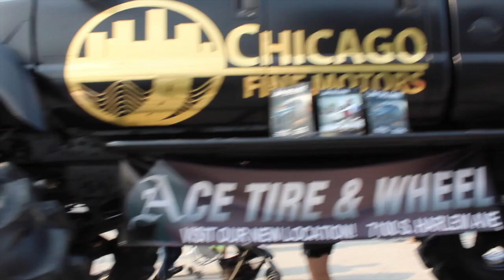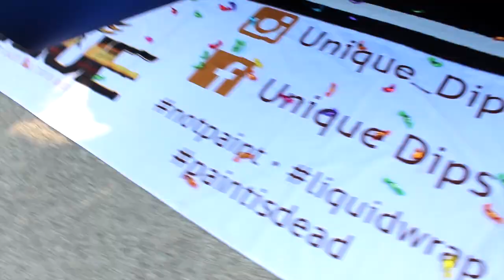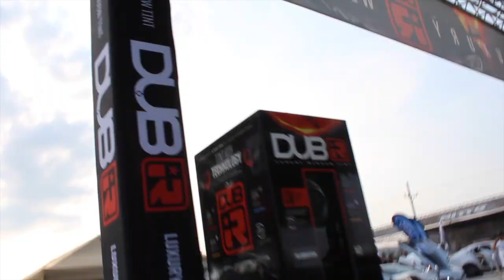Chicago Dub Show 2018